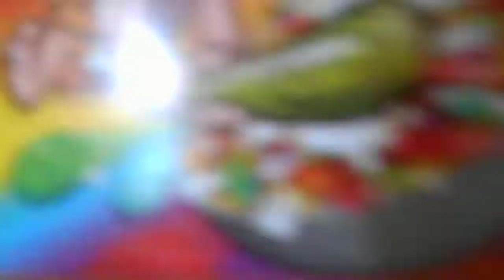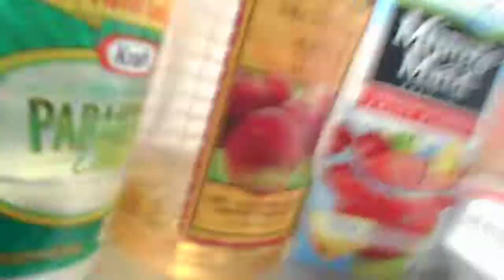Luigi Tries to Make Cereal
Mario is not here, so Luigi has to do make it himself!! :O